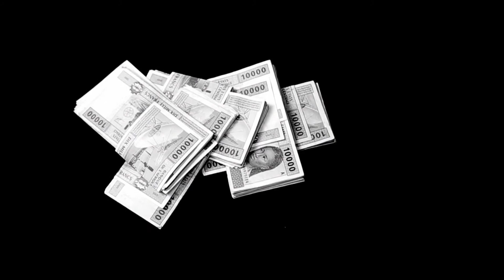MASSASSI - La Pièce Maitresse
"La Pièce Maîtresse" est un album édité en deux versions. Une version dite "classique" de 16 titres et une version delux (VIP) de 20 titres.

Les thèmes abordés par Massassi sont aussi variés que l'origine des artistes qui ont participé à sa conception. Ils vont de l'expression des sentiments comme dans "Gangsta Lova"(track 6) et "Mon Livre Ouvert" (track 3), de l'ego trip comme dans les titres "J'ai la Plume et le Swagg"(track 18) et "Rap n'Rock" (track 16) voire de l'espoir dans comme dans le titre "Nés pour Gagner" (track 17).